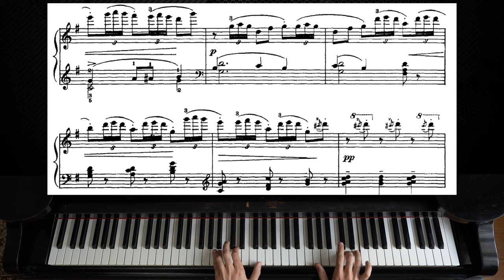Tchaikovsky - Lark Song | Children's Album, Op. 39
As requested here is the piano tutorial-like video for "Lark Song (Песня жаворонка)" from the  Children's Album, Op. 39 by Tchaikovsky. Hope the video is helpful and enjoy! :)

The Children's Album, Op. 39, subtitled "24 simple pieces à la Schumann", is a cycle of 24 piano pieces composed between May and July 1878. In a letter  to Nadezhda von Meck, the composer wrote: "A while ago I thought that it would not be a bad idea to make a small contribution to the stock of children's musical literature, which is very modest. I want to create a series of little individual pieces just for children, and with an attractive title, like Schumann's"